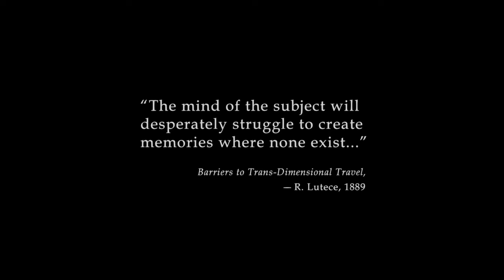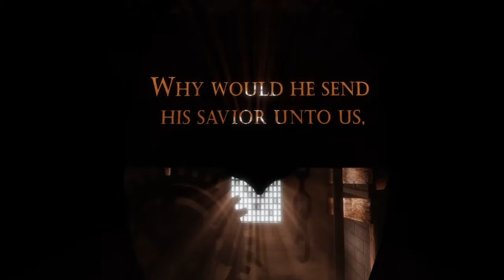The journey begins: Bioshock infinite gameplay